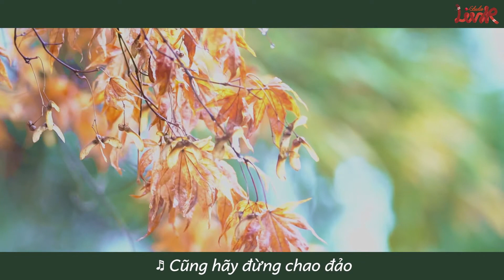Who is Seokhyun? || [Shall we LinK] Interview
Who is Seokhyun?
[Shall We LinK?] Interview : Lee Juho

(BGM) WE ARE THE NIGHT - Our Younger Days